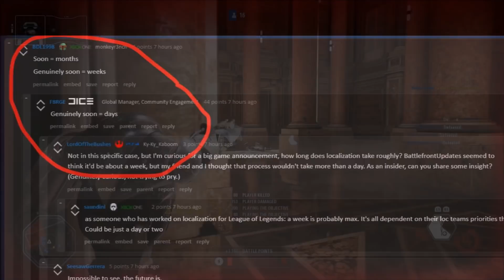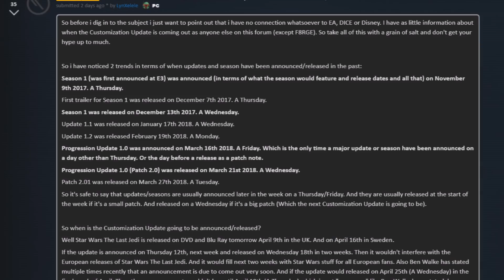Cosmetics Patch Release Date Announced! Devs Respond Skins Coming Next Week! Star Wars Battlefront 2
The Cosmetics Patch Release Date Announced! Devs Respond - Skins Coming Next Week! Star Wars Battlefront 2!

Ben Walke has confirmed the announcement dates and release dates for the april cosmetics patch through reddit!

Twitter.com/TheTwistedJedi
Facebook.com/TheTwistedJedi
Instagram.com/TheTwistedJedi